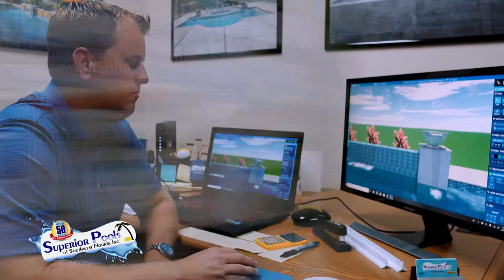Home Sweet Home By Superior Pools, Season 4, Episode 4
Home Sweet Home with Superior Pools airs on ABC 7 on Sundays at 12:30.

For More Information On Home Sweet Home By Superior Pools

Watch all new episodes of Home Sweet Home By Superior Pools, on Sundays once a month. Check your local listings.

#1 Pool In The World Three Years In A Row 2017,2018 & 2019 By APSP.

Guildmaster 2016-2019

Top 50 Service Company 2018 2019 By PSN.

Top 50 Pool Builder 2016 and 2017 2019 In The USA By PSN.